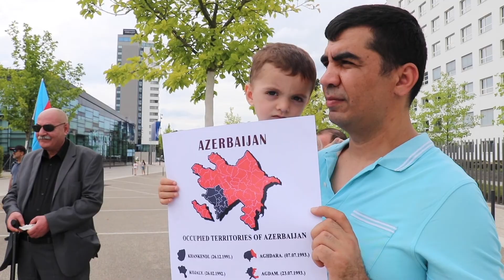İlham Əliyev: Türkiyə-Rusiya birgə atəşkəsə nəzarət mərkəzi qısa müddətdə yaradılmalıdır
Bu gün əziz qardaşım Rəcəb Tayyib Ərdoğanla söhbət əsnasında, Türkiyə-Rusiya birgə atəşkəsə nəzarət mərkəzinin fəaliyyəti ilə də bağlı fikir mübadiləsi apardıq. Hesab edirəm ki, bu da çox önəmli addımdır. Bu, bölgədə iş birliyinin yeni formatıdır.
Xeber.de-nin məlumatına görə,  Prezident İlham Əliyev bu barədə noyabrın 10-da Türkiyənin xarici işlər naziri Mövlud Çavuşoğlunu, milli müdafiə naziri Hulusi Akarı və Milli Kəşfiyyat İdarəsinin rəisi Hakan Fidanı qəbul edərkən deyib.
“Biz bunu hər zaman istəyirdik ki, Türkiyə və Rusiya Ermənistan-Azərbaycan Dağlıq Qarabağ münaqişəsində bərabər səviyyədə rol alsınlar və bu gün biz buna nail olduq. Bu mərkəzin gələcək fəaliyyəti ilə əlaqədar bu gün sizinlə də danışacağıq və rusiyalı həmkarlarımızla danışacağıq ki, qısa müddət ərzində bu mərkəz yaradılsın. Çünki erməni silahlı qüvvələrinin torpaqlarımızdan çıxarılmasının artıq cədvəli var. Bu ayın sonuna qədər onlar bütün torpaqlardan, hələ də işğal altında olan torpaqlardan çəkilməlidirlər. Beləliklə, bu mərkəzin qısa bir zaman içərisində yaradılmasında çox böyük fayda var. Bir daha xoş gəlmisiniz, öz doğma evinizə xoş gəlmisiniz”, - deyə dövlət başçısı qeyd edib.